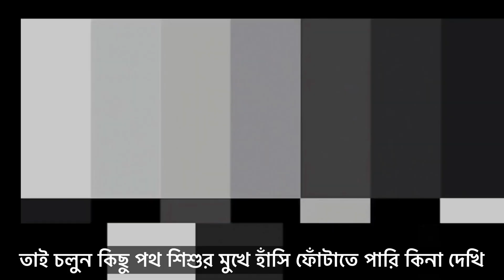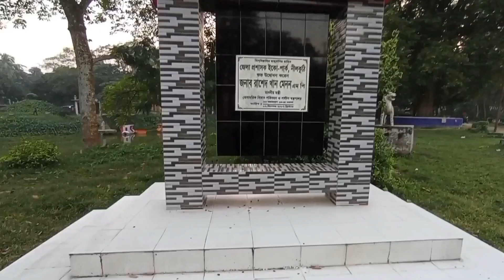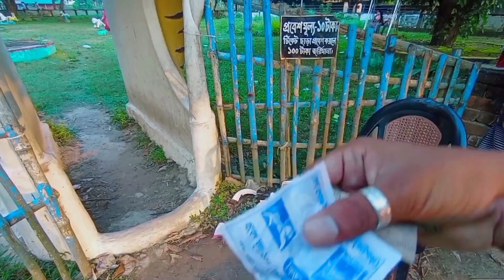Dc Park Brand New Vlog | JIHAD | আমার কাউকে লাগবেনা আমি একাই একশ | ROKONUZZAMAN ROKON | ইকো পার্ক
Dc Park Brand New Vlog | jihad | আমার কাউকে লাগবেনা আমি একাই একশ  | ROKONUZZAMAN ROKON | ইকো পার্ক dc park

in this vlog video made in dc eco park gangni meherpur all about beautiful eco park my younger brother al mahmud jihad acting this film

dc,dc park tura,dc park performance tura, dc park,dc league of super pets

al mahmud jihad vlogs
jihad vlogs
jihad
rokonuzzaman rokon vlogs
rokonuzzaman rokon
rokonuzzaman
rokon